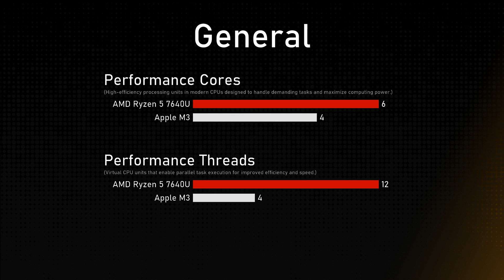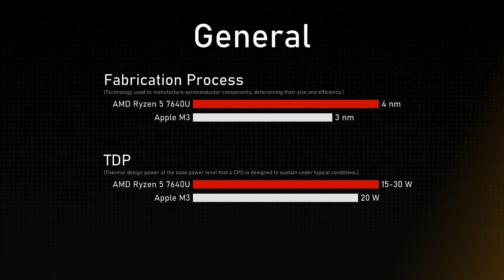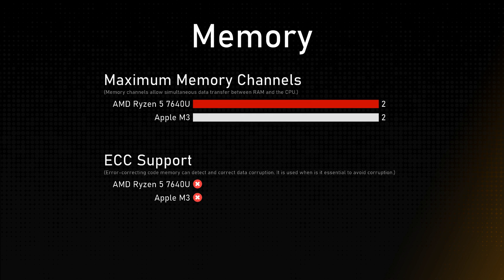AMD Ryzen 5 7640U vs Apple M3 Comparison